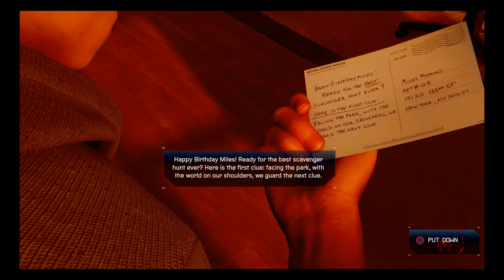Spider-Man Miles Morales - "The Battle For Harlem" plus possible dlc spoiler near the end ?